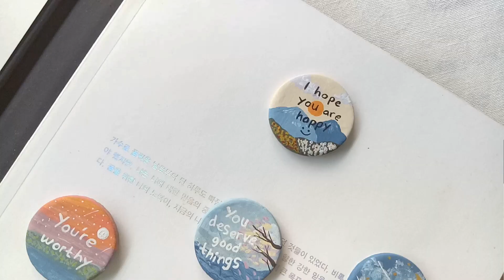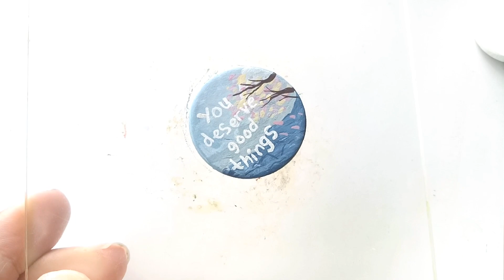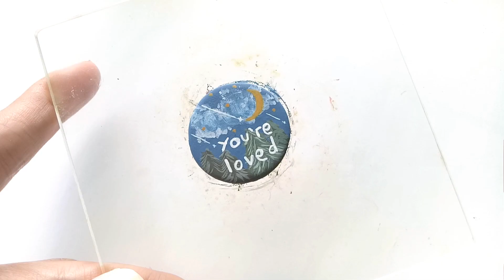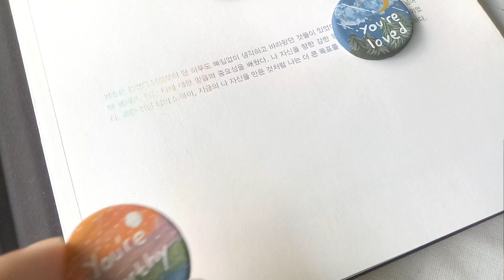Painting on Air Dry Clay using Gouache | Clay With Me 10 | Indonesia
Hi! This is my another series clay with me video.. Today I made a short video about how I paint on clayusing Himi Gouache.

Material used:
- DAS Air Dry Clay
- Brush Lyra Giotto No.1
- Brush Wei Zhuang No.00000

Check my clay keychain and pin shop!

Time stamps:
Preview 0:00
Preparation 00:20
Painting process 02:09
Final results 10:06

• SNUG Nighy Coffee ft. Mondo Loops